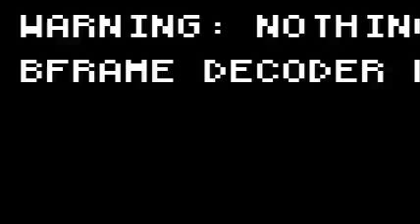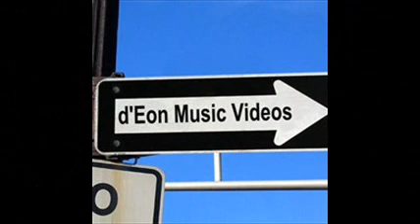Truthful Fate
Cry
d'Eon Music Videos&trade;
2008